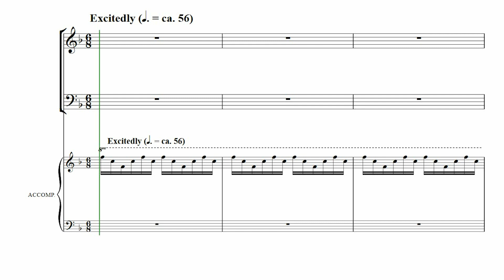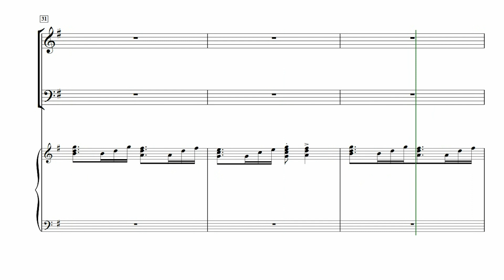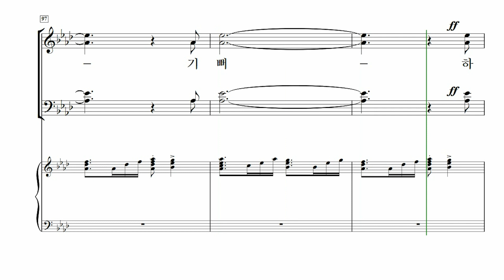[중앙아트] ‘중앙성가 46집’ 16. 기뻐하라! 주 예수 오셨다 - 베이스 MIDI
16. 기뻐하라! 주 예수 오셨다 – Mary McDonald

✔️ 연주
Choir / 박신화콰이어
Conductor / 박신화
Pianist / 김민옥

✔️ Recording Studio
INFINITY 스튜디오